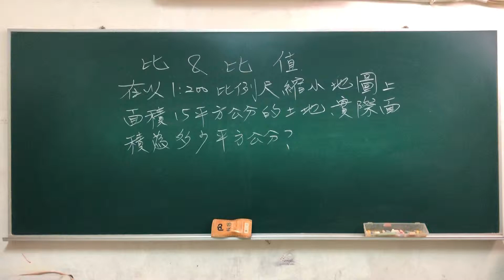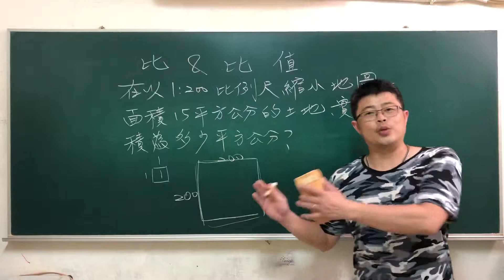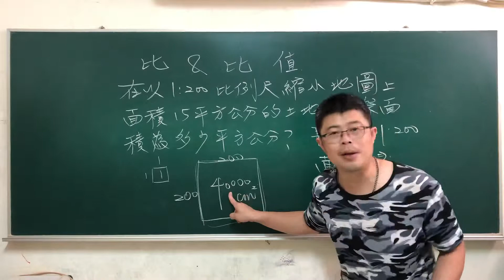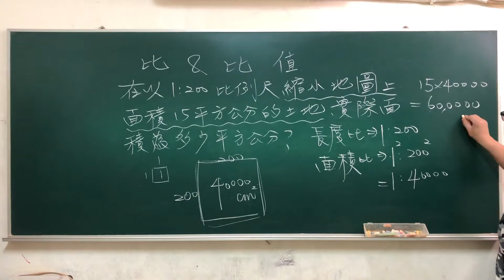國中比與比值-比例尺基本#建鴻數學＃ratio#math#maths#mathematics